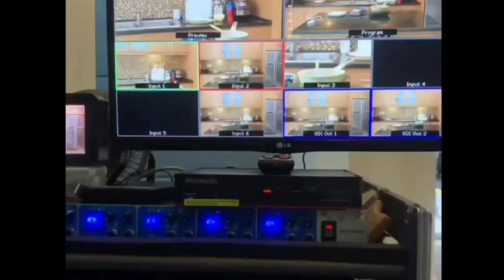Merinding !! Penampilan Lesti Malam Ini Di HUT ANTV Ke 29 Buat Seluruh Tamu Undangan Terpesona